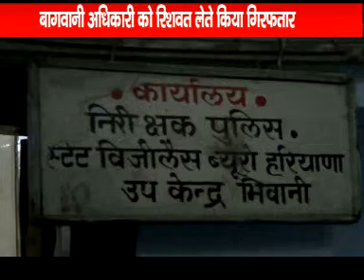bagbani officer griftar